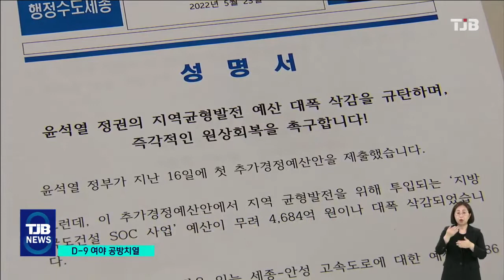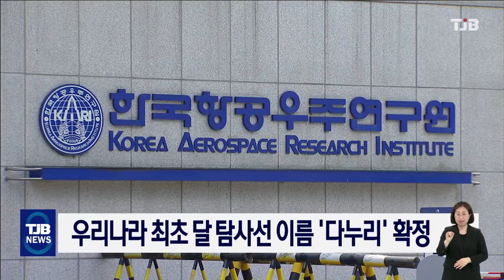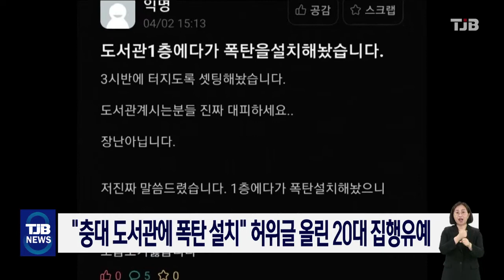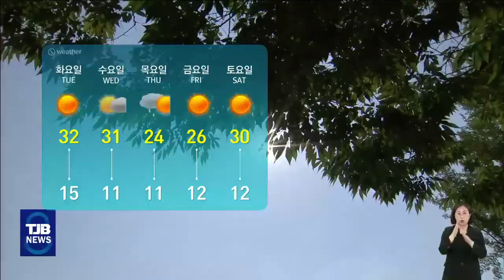TJB 8 뉴스 다시보기 20220523｜ TJB 대전·세종·충남뉴스